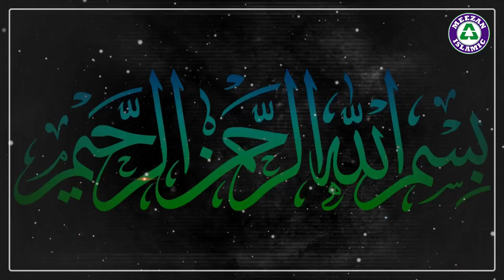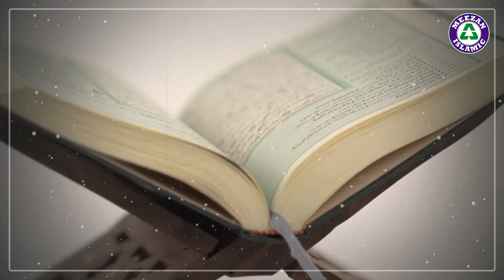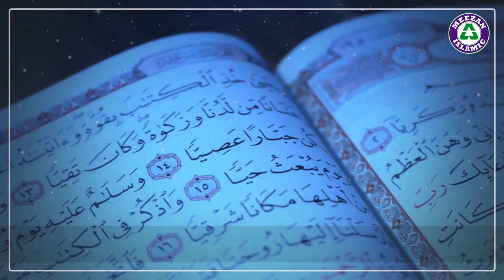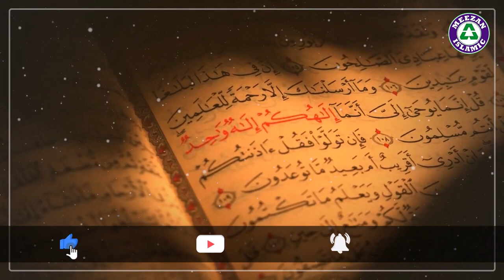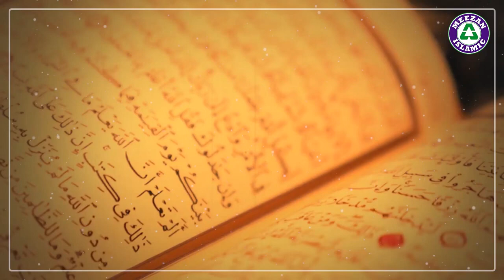قومِ ثمُود پر عذاب کیوں آیا